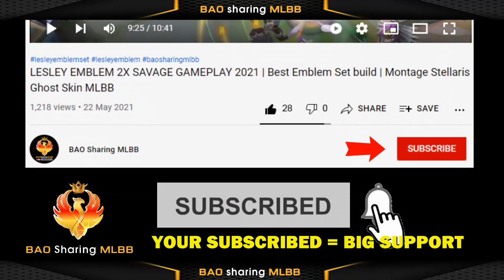Vale Collector Skin PRIZE POOL and RELEASE DATE New Skin May 2022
【VIDEO CONTENTS】
- Mobile Legends Bang Bang ( MLBB ) May 2022 Collector Skin
- Vale Collector New Skin - Supernal Tempest
- Vale Collector Release Date on 7 May 2022
- Vale Collector Skin Prize Pool